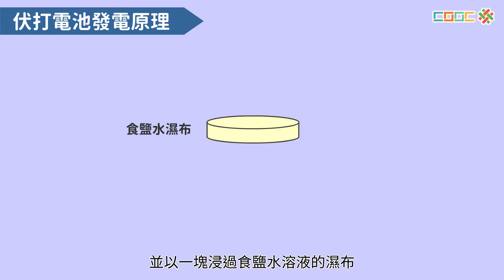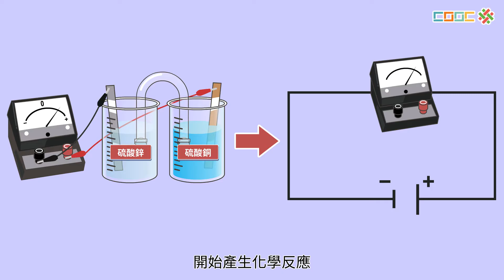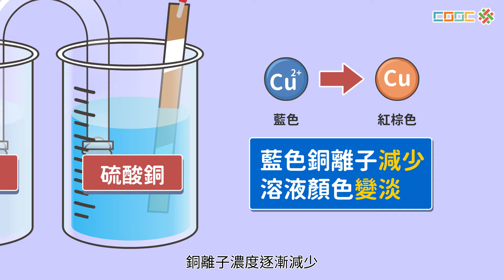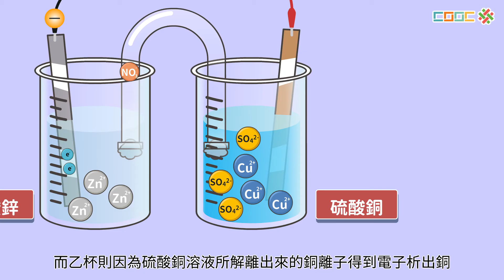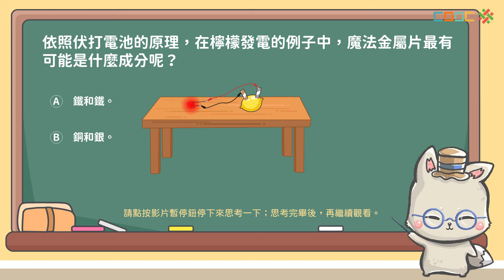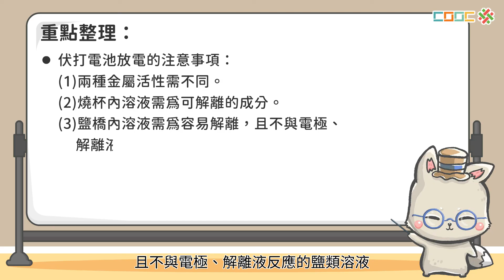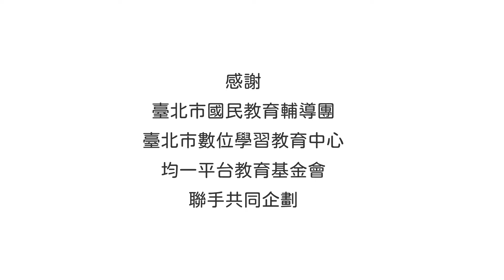108新課綱｜九下理化｜【觀念】伏打電池與鋅銅電池的介紹